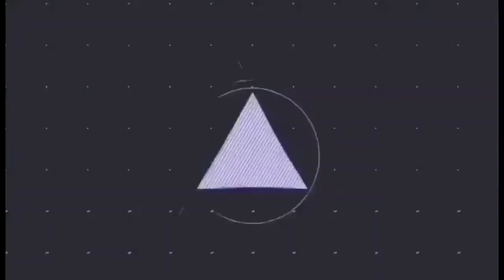Mga malalamig na syudad sa Canada/Buhay OFW sa Canada